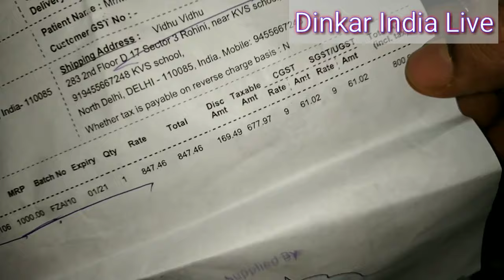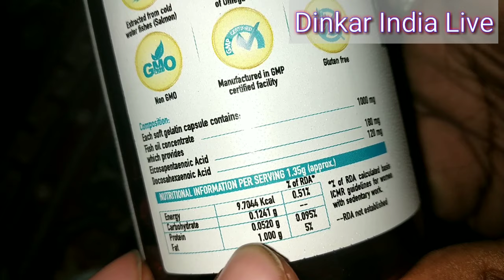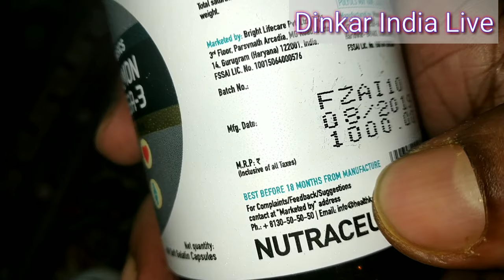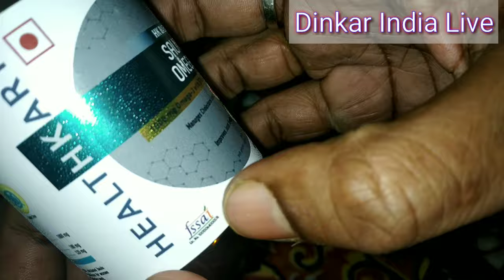HEALTHKART SALMON OMEGA-3|| जानकारी- तुलना| Herbalifeline ||से full review and un-boxing in Hindi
HEALTHKART SALMON OMEGA-3|| पूरी जानकारी और तुलना || Herbalifeline ||से  full review and un-boxing in Hindi

Hello Namaskar
mera nam ha Vidhu Bhushan aur aap dekh rahe hai Dinkar India Live

About Video -
आज के वीडियो में ओमेगा 3 के फायदे और Herbalife nutrition के Herbalifeline से Health Kart Salmon Omega-3  की तुलना भी करेंगे कृपया पूरा वीडियो देखें ,
धन्यवाद
Others Videos Link :

4- Truecaller App बिना आपकी परमीशन के ICICI बैंक के साथ मिलकर UPI में आपको रजिस्टर कर रही है ?

6-Online Police Verification | How to online apply police verification in uttar pradesh at home

8--  Herbalife shake | Herbalife before and after result | 15 किलो गया 50 दिन में बिन कसरत के|active fiber

23- Phonepe| सस्ता पेट्रोल और कम होगा बिजली का बिल भी| Create phonepe account !! Cashback Offer

Dinkar India Live that is दिनकर इण्डिया लाइव is a Youtube channel based on Knowledge, vlogs , news, and tutorials, Education and information
tagg line is " Jid ha andhere se ladane ki bas aap sath rahie' "जिद है अँधेरे से लड़ने की बस आप साथ रहिए "
धन्यवाद
Thanks
Jay Hind, Jay Bharat
Vidhu Bhushan
Founder and Editor
Dinkar India Live
Sankalp Jan Seva Samiti